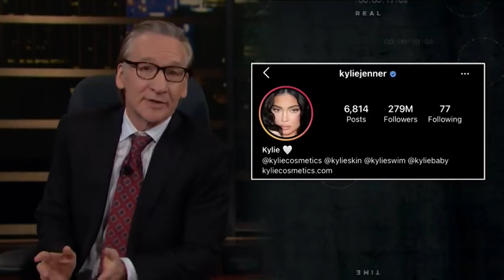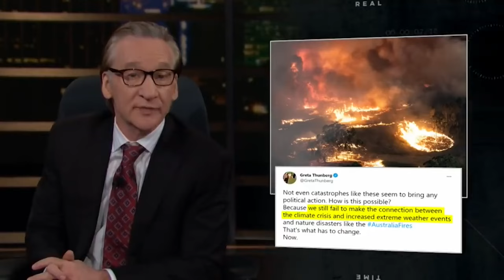Bill Maher DESTROYING Woke Culture (Must Watch)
A dive deep into Bill Maher’s bold stance against woke culture and the rise of woke ideology in woke America. Bill Maher, a prominent voice in comedy and social commentary, has consistently criticized the growing influence of woke culture in media, politics, and entertainment. From woke comedy that limits free speech to gay Hollywood's performative activism, Bill Maher speaks out against the hypocrisy in modern discourse.
We explore how Bill Maher's views clash with the woke movement and why he champions an anti-woke America where free speech and individual thought are paramount. Join us as we unpack Maher's fearless critiques and his ongoing fight against the new orthodoxy that’s shaping today’s America.